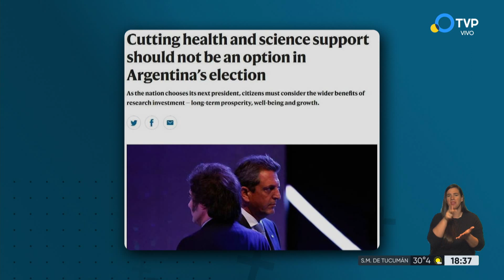Alerta por Streptococcus pyogenes, una bacteria muy agresiva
La bacteria Streptococcus pyogenes -también llamada Estreptococo del Grupo A- puede causar infecciones leves hasta enfermedades muy graves y mortales. Puede producir faringitis, que al estar acompañada por una erupción en la piel, pasa a ser “escarlatina”. O puede dar lugar a neumonías, infecciones localizadas en músculo, hueso o articulaciones (que se conocen como fascitis, osteomielitis y artritis) e infecciones diseminadas en la sangre.